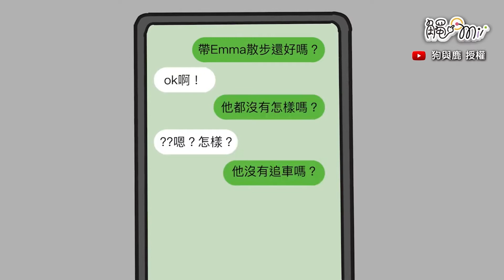邊境犬只聽老婆的話 他把屎把尿崩潰：我是工具人?｜@mydeerdog ｜觸萌寵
授權／   @mydeerdog